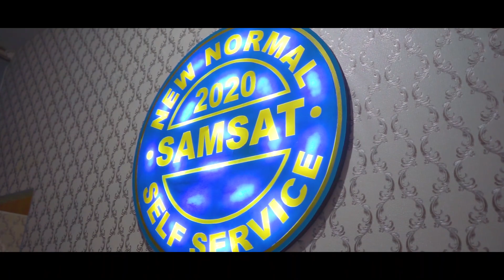BEHIND THE SCENE SAMSAT NENO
Social Media RVN MANAGEMENT